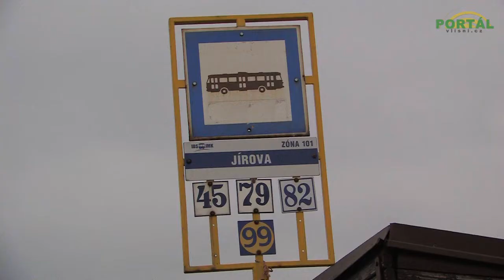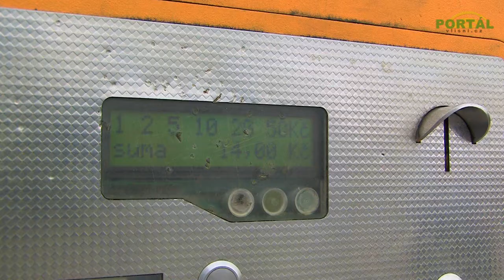Jízdenkové automaty MHD v Líšni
Dopravní podnik města Brna a jízdenkové automaty na zastávkách v Líšni. Více informací na